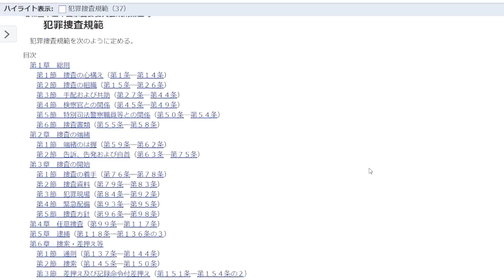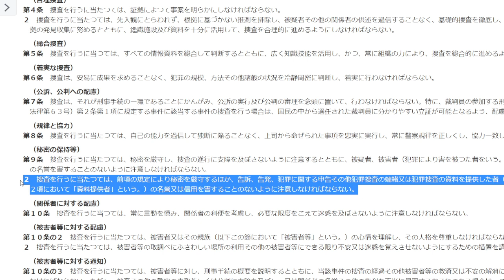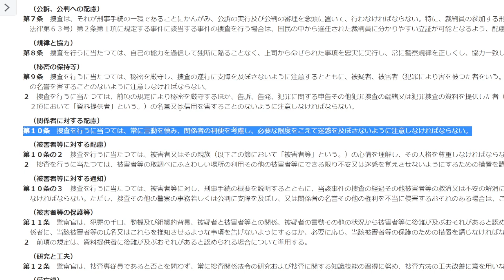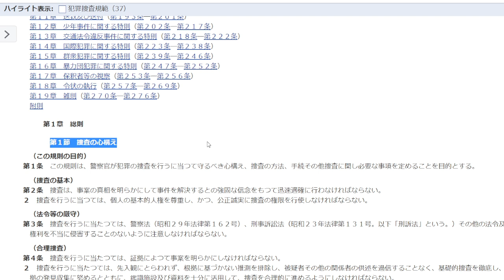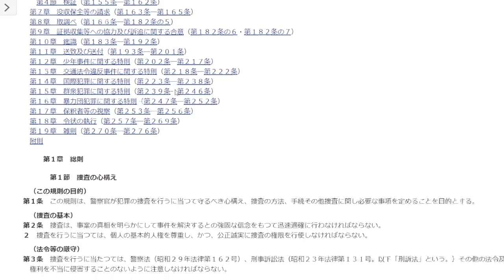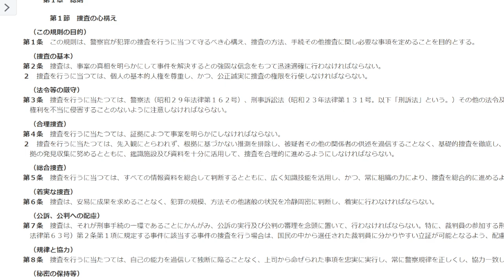小倉美咲さんがかなり長い時間生きていたと思う理由その12高岡市２歳児失踪事件 高嶋怜音さん 小倉美咲さん 足跡 長田富也 椿荘オートキャンプ場 中村格 奥脇龍起 黄和田キャンプ場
ア-9　ザック(11.8kg)を西の枝沢に置いて東の涸れ沢と西の枝沢の間の尾根（中尾根と呼んでます）を破線ルートまで登ってみる①　※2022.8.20撮影

live:.cid.acb2c000b9b13e34